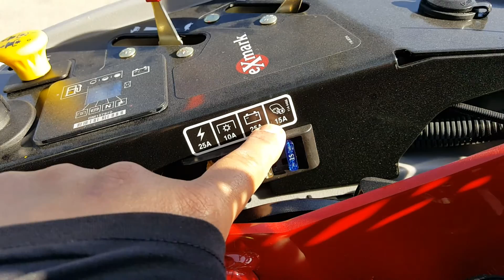2016 Exmark X series review #1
This is a quick review for 2016 suspension platform and my first vlog#1